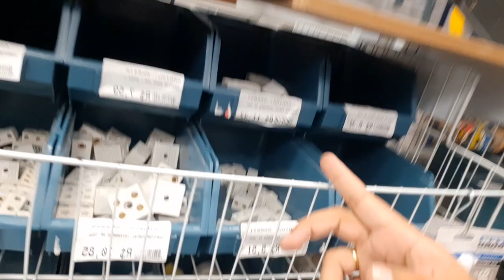LISTA DE MATERIAL ELETRICO PARA COMEÇAR SUA LOJA | MIXMACRO FERRAGENS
Lista de Material Elétrico para começar a Loja de Ferragens
Dessa lista de material elétrico você deve filtra aquilo que seu bairro tem necessidade. Lembrando que você esta montando uma loja de ferragens e não precisa aprofundar muito em material elétrico. Você vai ver que loja especializadas em elétrica vai ter lustres, abajur, luminárias e loja de ferragens não precisa ter esse tipo de produto, pois lustres esta sempre se atualizando e saindo de moda e pode atrapalhar um pouco o caixa da empresa, exceto quando há demanda em sua loja de ferragens.
🛠️ Aprenda a montar sua loja de ferragens do zero!
Com nosso curso, você terá tudo o que precisa: estratégias de marketing, lista inicial de produtos e fornecedores confiáveis.
Invista em seu sucesso e comece agora!
*Bonus*
Lista de produtos para começar
Lista de Fornecedores Atacadista
Quer começar a loja de ferragens com uma lista de produtos essenciais?
Acesse aqui por um valor acessível!
*NOSSO SISTEMA DE LOJA VISIBILIS* Tenha o mesmo sistema que o nosso na sua loja.
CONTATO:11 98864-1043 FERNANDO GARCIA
Tem condiçoes especiais por indicação nossa *Canal Mixmacro*
LISTA DE LIVROS QUE ME AJUDAM E ORIENTAM COMO EMPRESÁRIO

Venda para Mente a Mente e Não ao Cliente - para aumentar sua vendas

O Mito do Empreendedor - para quem esta começando

Alcançando Excelência em Vendas - estrategias de vendas

O poder do hábito - fazer voce mudar seus habitos e assim crescer muito